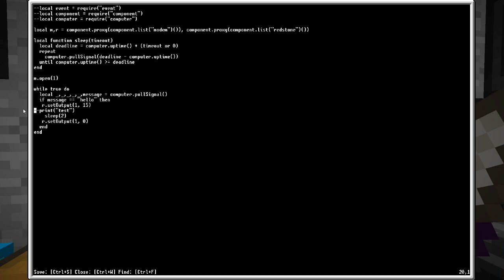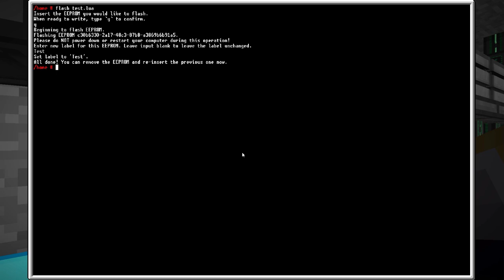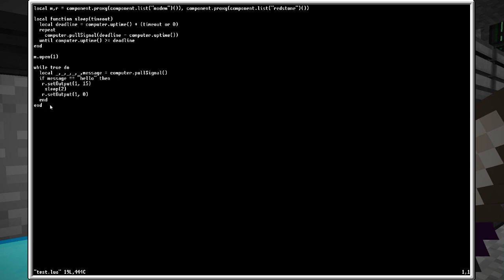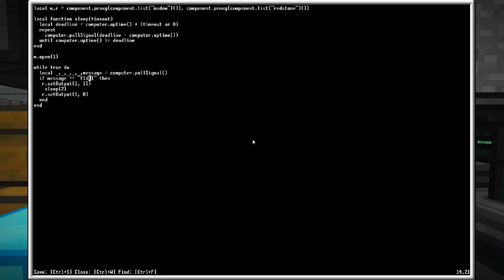K.A.S.A. Reboot Bölüm 10: Yeni Ev Hazırlıkları